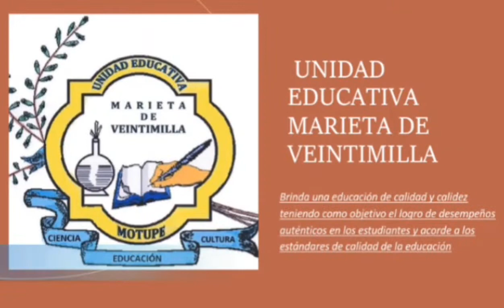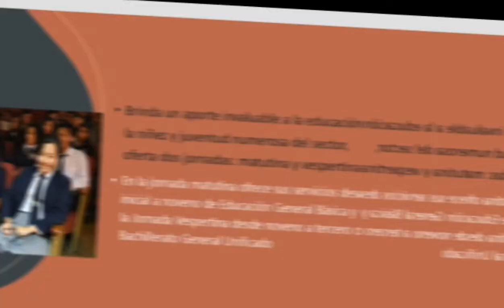Unidad Educativa Marieta de Veintimilla historia ✨